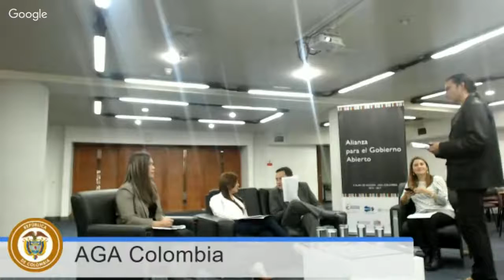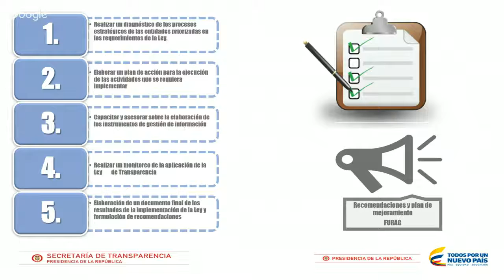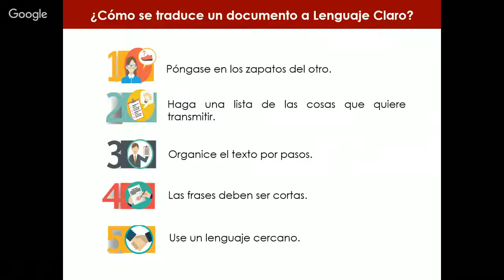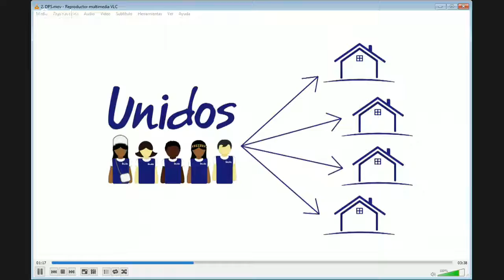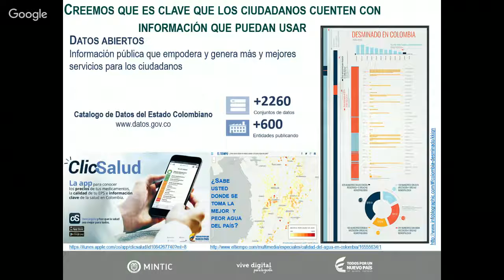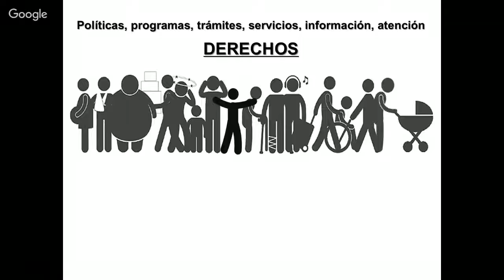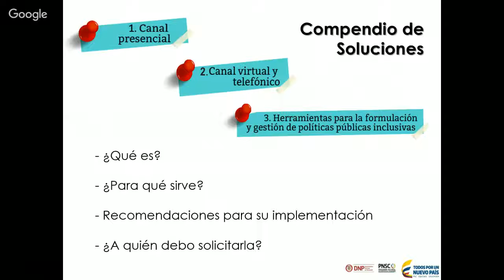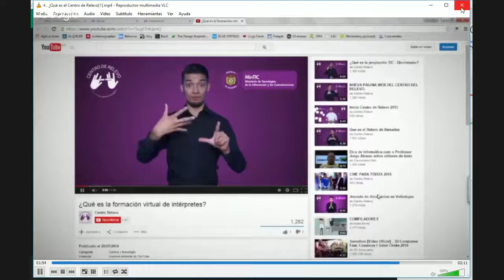Mesa Temática Acceso a la Información III AGA Colombia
El 6 de julio de 2016 se realizó la Mesa Temática sobre acceso a la información. Allí se trabajó el tema como herramienta fundamental para lograr la transparencia y comunicación entre las entidades estatales y la ciudadanía.

La mesa se enmarca en la Alianza para el Gobierno Abierto, AGA, una iniciativa multilateral compuesta por 69 países que provee una plataforma para que los gobiernos rindan cuentas sobre los avances en materia de transparencia, gobierno abierto y rendición de cuentas, con el acompañamiento de la sociedad civil y de los países miembros. La Fundación Ideas para la Paz, FIP, hace parte de esta alianza que buscan mejorar el desempeño gubernamental, fomentar la participación efectiva y mejorar la capacidad de respuesta de los gobiernos hacia sus ciudadanos.